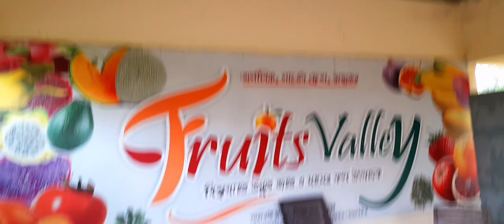ফ্রুটস ভ্যালি এগ্রো, শাহতলী, চাঁদপুর। অসাধারণ স্থান, দেখার মত- আপনারা ঘুরে যেতে পারেন।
ফ্রুটস ভ্যালি এগ্রো, শাহতলী, চাঁদপুর।
অসাধারণ স্থান, দেখার মত- আপনারা ঘুরে যেতে পারেন।